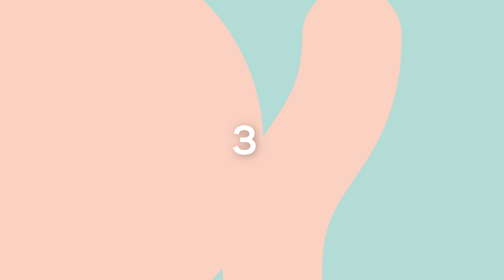Take A Break! 2022: frankie Wellness Retreat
This June, take a break with us at the frankie Wellness Retreat. Happening across 2 weekends at ZOUK, frankie brings you over 30 curated wellness sessions that can realign and reset your body, mind and soul. Leading experts come from studios like CRU68, On Good Ground, Inspire Fitness, The Singing Bowl Gallery, and more.

Tickets start from $29.90.